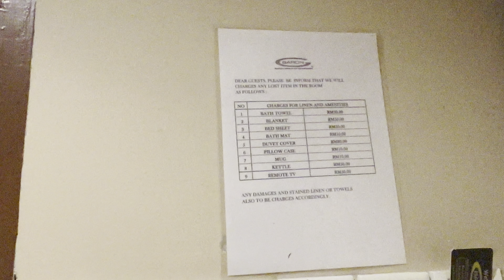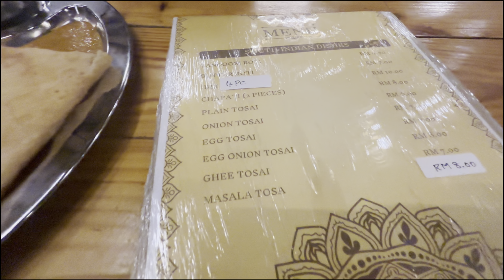Mesmerizing Langkawi: Cenang Beach Adventures & Beachfront Resort Bliss! 🌊✨ #14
Hey everyone Tushar vashishtha here🖐️
welcome to my another video of my in which i Started my most awaited road trip to badrinath with my family
Hope you like my way of sharing the trip experience through my videos☺️
Join me on my unforgettable journey to Langkawi’s iconic Cenang Beach! From breathtaking sea views to soaking in the vibrant beach vibes, this solo travel experience was nothing short of magical. Watch as I explore the stunning beachfront, enjoy the lively atmosphere of people swimming and relaxing, and share the serene moments at my sea-view resort. Perfect for anyone seeking travel inspiration or planning their first solo trip to this tropical paradise.

✨ Highlights:
 • Stunning views of Cenang Beach
 • My beachfront resort experience
 • People enjoying and swimming in the sea
 • First-time solo travel memories

“From India to Langkawi: Solo Travel Bliss at Cenang Beach & Dreamy Sea View Resort! 🌴✨”

thankyou.

#01 I am going to Malaysia for 10 days 🇲🇾Walk with me India to kuala lumpur ✈️Solo in Malaysia

My First Solo International Trip: India to Malaysia 🇮🇳✈️🇲🇾

Welcome to my journey! Join me as I embark on my very first solo international trip from India to the beautiful country of Malaysia. From the bustling streets of Kuala Lumpur to the serene landscapes of Langkawi, this trip was full of adventure, new experiences, and personal growth. In this vlog, you’ll see:

✨ Exploring iconic landmarks like the Petronas Towers
🌿 Enjoying the stunning natural beauty of Malaysia
🍜 Tasting the delicious local cuisine
🛕 Visiting historic temples and cultural sites
🛶 Experiencing the thrill of solo travel

It was a trip full of learning, exploring, and lots of fun.

This description provides a glimpse into your experience while engaging viewers.